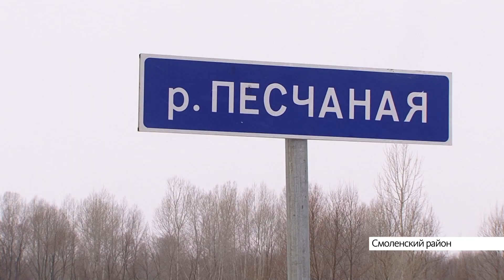Выпуск новостей в 6:50, 11 декабря 2020 года